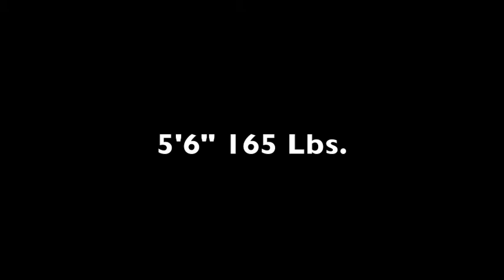CANNON BALL DEADLIFTS!!!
17 Year Old Natural Athlete Daedlifts 405x6, Raw without the assistance of a lifting belt, straps, or pharmaceuticals at 5'6" and 165 lbs.